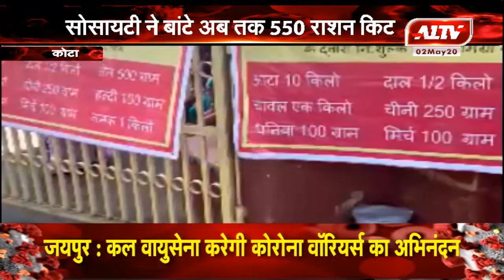कोटा : कोरोना काल में मदद को उठे हाथ